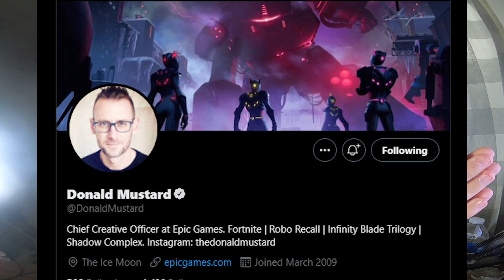EVERY Fortnite Season 3 LEAK... (LIVE EVENT)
WE ARE LEAVING THE ISLAND! (EVENT LEAKS)
SHARE TO STORYLINE LOVING FRIENDS